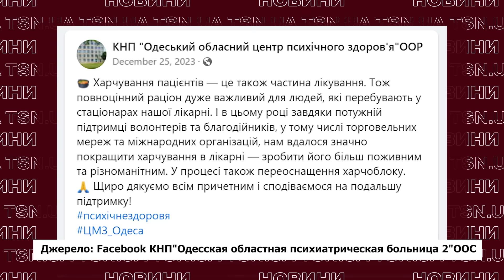"ЦЕ КАТУВАННЯ!" Скандал в Одесі! Бойовий медик показав жахи в лікарні!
"Це не лікування, а катування з нашого добровільного мовчання!" – з такими кричущими словами до українців звернувся бойовий медик, який лікується в одній із психіатричних лікарень Одеси. Хлопець оголосив голодування та показав, в яких умовах вони перебувають та чим годують наших захисників і звичайних українців. Побачене вас шокує, втім у лікарні знайшлися пояснення. Всі деталі – дивіться в ексклюзиві TSN.ua.